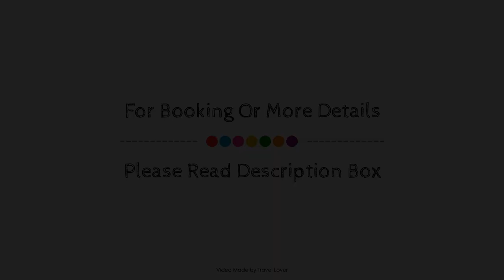Hotel du Vin Exeter, United Kingdom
About Property:
Ideally located in the prime touristic area of Exeter Central, Hotel du Vin Exeter promises a relaxing and wonderful visit. Offering a variety of facilities and services, the hotel provides all you need for a good night's sleep. Free Wi-Fi in all rooms, 24-hour front desk, facilities for disabled guests, luggage storage, Wi-Fi in public areas are there for guest's enjoyment. Some of the well-appointed guestrooms feature television LCD/plasma screen, internet access – wireless (complimentary), non smoking rooms, air conditioning, heating. To enhance guests' stay, the hotel offers recreational facilities such as fitness center, outdoor pool, indoor pool, spa, massage. Hotel du Vin Exeter combines warm hospitality with a lovely ambiance to make your stay in Exeter unforgettable.
Searching For
1. Hotel du Vin Exeter
2. Hotel du Vin Exeter Virtual Tour
3. Hotel du Vin Exeter Rooms
4. Hotel du Vin Exeter Amenities
5. Hotel du Vin Exeter Videos
6. Hotel du Vin Exeter Offers
7. Hotel du Vin Exeter Deals
Audio Credit:
Track Title: Blank Slate
Artist: VYEN